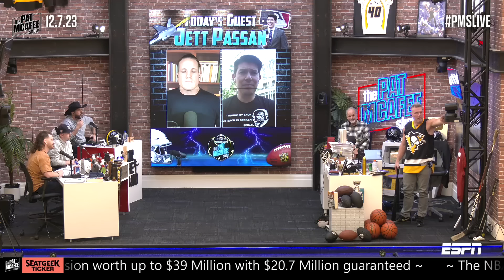"The Blue Jays Make The Most Sense For Shohei Ohtani, But..." | Jeff Passan On Pat McAfee